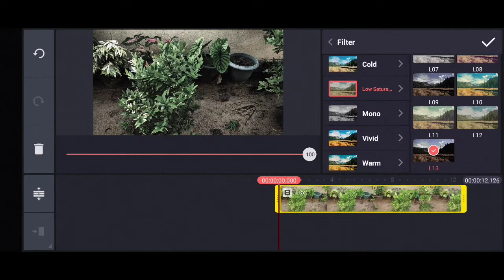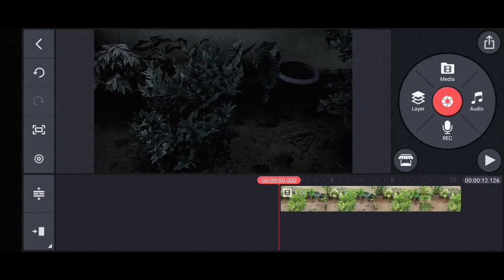How to change Day to Night effect in kinmaster